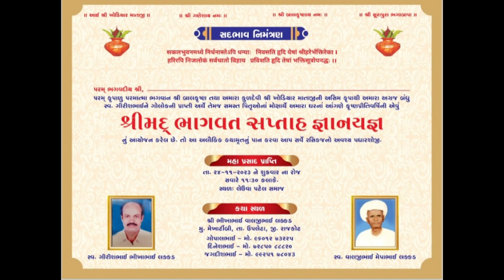Day05 Part 02 Shree Mad Bhagwat Saptah Lakkad Parivar Mekhatimbi